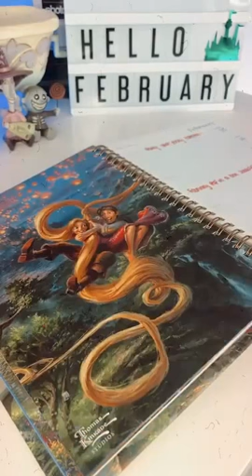FEBRUARY Flip Through | Thomas Kinkade 2021 Disney Planner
Here is February Flip Through of the Thomas Kinkade 2021 Disney Diary! Check out my pinned comment to answer the Question Of The Day💬
📚Goodreads: Lidia (tangledindisney)
Welcome to Tangled in Disney! I’m Lidia, a UK Disney Youtuber who is literally tangled in everything Disney! This channel holds everything from pin videos and collection videos, to hauls and reviews. Plus I share lifestyle content such as vlogs, favourites videos and book videos. See y’all real soon🐭